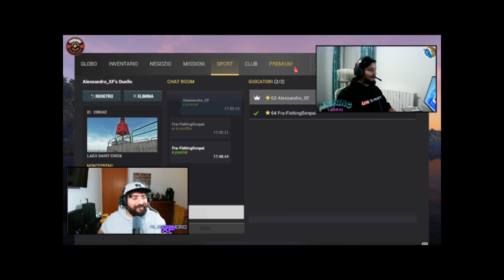VIDEO SPECIALE - GARA PFP VS FISHING SENPAI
NEL VIDEO SPECIALE DI QUESTO MESE, ABBIAMO UN GRADITISSIMO OSPITE, FRANCESCO DI @fishingsenpai .
CI SFIDEREMO AD UNA GARA ALL'ULTIMO PIKE, APPROFITTANDONE PER FARGLI QUALCHE DOMANDA!!